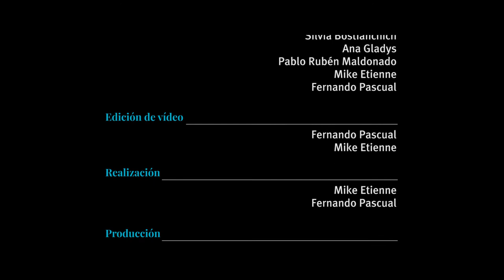Flamenco in the Backstage. One the best flamenco piano show in the world. Japan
Pablo Ruben Maldonado wants to bring the best flamenco in Madrid, introducing another way of sharing and feel this magic music, in one of the most emblematic flamenco dance academies in the world, Amor de Dios.

Just a few cues to connect with the essence, and imagination fills with art the atmosphere of this picturesque classroom no. 4 at the emblematic Amor de Dios Dance Center. Flamenco en el Backstage offers a format which is unique in the world, giving the audience the opportunity to learn some of the ins and outs of this beautiful art under the guidance of one of the best flamenco pianists, its director Pablo Rubén Maldonado. The show has achieved such naturalness and closeness between artists and audience that spectators feel like they are lounging in their own living room, and inevitably become a part of the artists’ conversations and anecdotes. And, most importantly, those who have witnessed the show claim that the energy that it generates is of such transcendence that they are able to live and feel flamenco like they have never experienced before.
The Backstage is addictive.
The artists who regularly visit and leave their imprint at the Backstage include such major figures as Rafael Jiménez el Falo, Juañares, Joaquín Ruiz, Ana Salazar, Enrique el Piculabe, Marcos Flores, Juan José Suárez Paquete, María Toledo, Naike Ponce, María Mezcle, Sandra Carrasco, Israel Fernández, Pol Vaquero, Nino de los Reyes, Sorderita, José Carmona, Mayte Maya, Chelo Pantoja, Nieves Hidalgo...